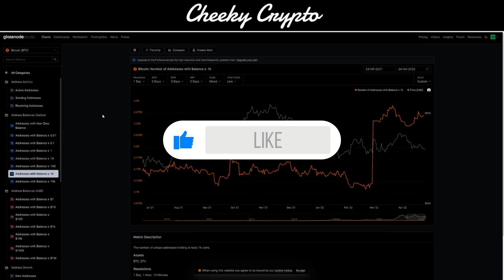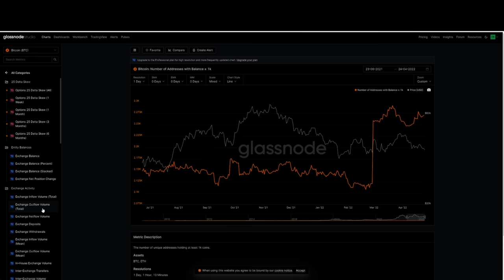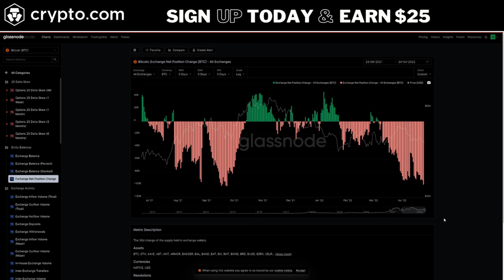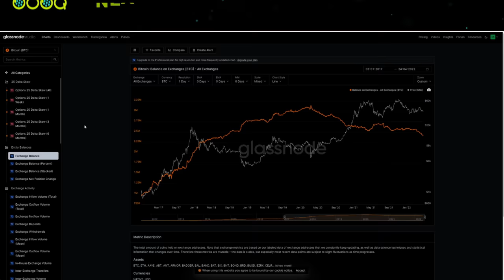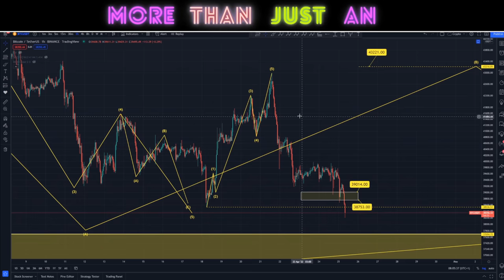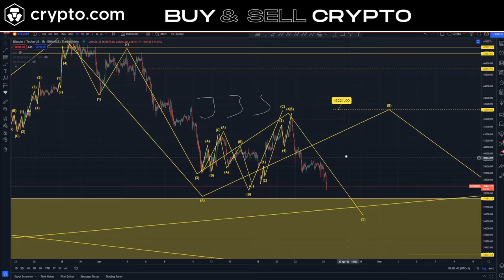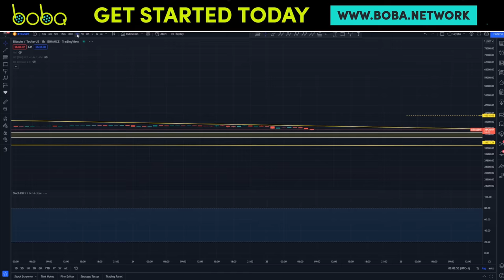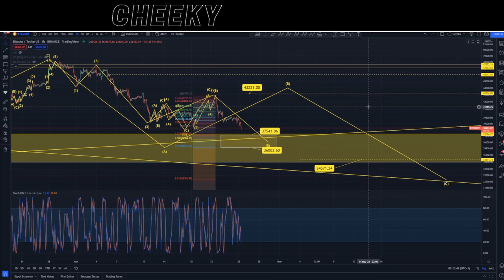⚠ BITCOIN CRASH ⚠ SHORT TERM PUMP COMING? BTC ANALYSIS - BTC PRICE PREDICTION - SHOULD I BUY BTC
In this video I talk through the Bitcoin analysis on the hourly and daily timeframes. I share my short term & medium term BTC price prediction and what I think will happen next to the Bitcoin price. Will Bitcoin crash more or is there another Bitcoin price pump coming?

Our All-Access Pass Includes the following benefits:

• Technical Analysis
• News Updates

👉 CODE: CHEEKYCRYPTO

Common Questions & Related Searches:
Bitcoin price
Crypto news
Crypto Price Bitcoin Price Levels April 2022